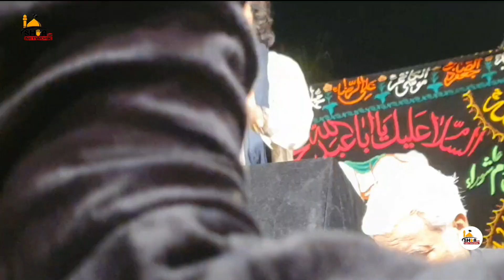Shahadat Imam e Hussain ع || Zakir Waseem Abbas Baloch || Musaib || Shia Video Network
For Latest Shia News, Majalis, Matam Dari, Azadari Videos,